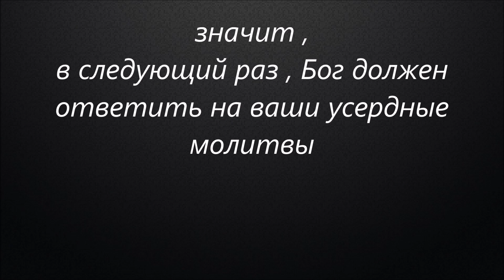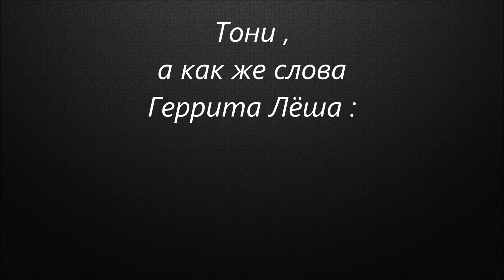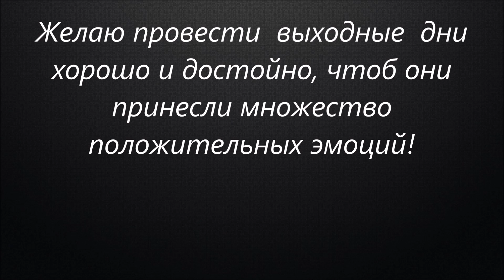Свидетели Иеговы Мем от ВиБРа